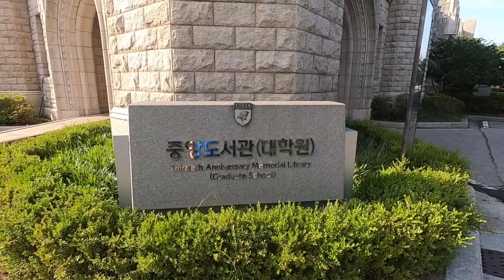Korea University🇰🇷 Campus walking tour II May 19,2021 Korea Walking Tour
Korea University (KU, Korean: 고려대학교; Hanja: 高麗大學校; RR: Goryeo Daehakgyo) is a private research university in Seoul, South Korea.

Established in 1905, Korea University is widely regarded as one of the nation's oldest and most prestigious institutions of higher education, and is one of the SKY (universities). The student body consists of over 20,000 undergraduate students and over 10,000 graduate students. The university's academic breadth is broad with its 81 departments in 19 colleges and divisions, as well as 18 graduate schools. It has over 1,500 full-time faculty members with over 95% of them holding Ph.D. or equivalent qualification in their field.[4] The Korea University Alumni Association consists of more than 280,000 university graduates.

Korea University is a large research institution, notable in South Korean history for being the first educational institution to offer academic programs in Korea in various disciplines, such as law, economics and journalism.[5] It is particularly well known for its College of Law, which is widely considered to be one of the most well-known undergraduate law programs in South Korea.[6] Korea University also has auxiliary educational facilities such as the Institute of Foreign Language Studies, the Institute for Continuing Education, the Institute of International Education and the Center for Teaching and Learning. There are 115 research institutes, including the Battelle@KU Laboratory, the Ilmin International Relations Institute and the Center for Information Security Technologies.